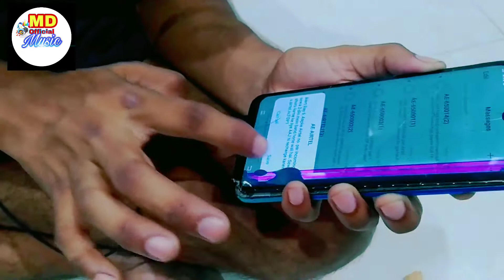manju Yadav blog video देखिए मेरा मोबाइल इतना खराब होने के बावजूद वह किस तरह चल रहा है ऐसा किसी का